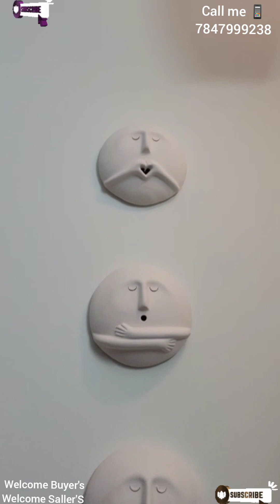Chance Property For Sale in Bangalore Vidyanipura Road PRICE 2Crore House independent 7847999238,,,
Rental Property for sale in Bangalor/ Rental income building Property For sale in Bangalore Chance Property Sale in Bangalore Rental income
 Property Building For Sale in independent Bank loan Available A khata Rantal income independent Rantal income A khata luxury villa 5BHK  for sale in gated community  housing society kannur hennur
A khatha bda approved layout Size 25By40 total (1000Sqft)
Newly constructed designed by award winning Interior designing team
Loan availability from all nationalized banks
24 hours power back and cctv installed
Furniture are custom made teak wood.. price 2.cr only slightly negotiable

1000SqftA khata luxury villa 5BHK for sale in gated community housing society Price2Cr Cal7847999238

Beutiful Duplex House Sale in Bangalore Vidyanipura  Road PRICE 2Crore House independent 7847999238,

Property for Sale in In bangalore # Rental Property For sale in Bangalore Just 2Carore# Bangalore#

Property for Sale in bangalore# Rental Property F Bangalore# Just 2Carore# Bangalore# 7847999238#